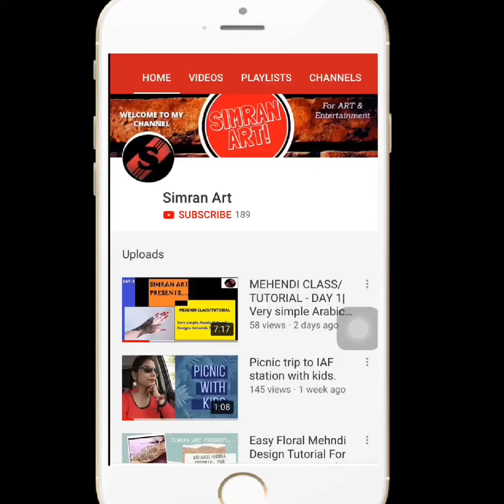Very easy & quick bel pattern mehendi design tutorial for beginners 🌷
Hellow everyone.

We make Video on Art and entertainment  Tutorial and video stuff where
we provide:-

1.Painting(Mithila /Madhubani)
2.Mehadi Design/Henna Design
3.Dance
4.Vlog